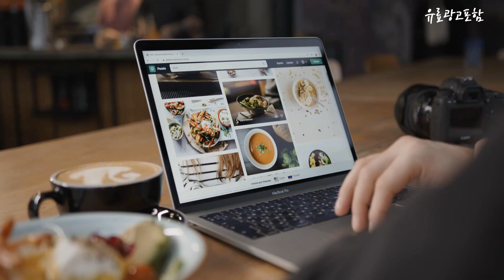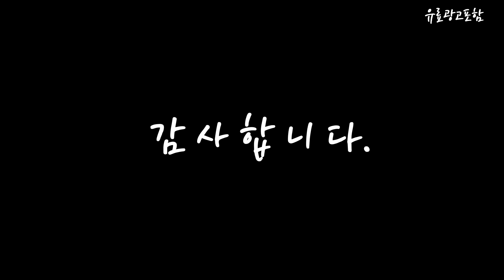돌쇼파 Top10!! 요즘 인기있는 돌쇼파 구매 가격 평점 후기 비교 총정리!!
❤️❤️❤️ 요즘 인기있는 돌쇼파 구매 가격 평점 후기 비교 총정리해 보았어요!! ❤️❤️❤️

[00:06]
10위. #[현대의료기] 5005NSF 황토숯볼 흙쇼파 돌쇼파 단품 [499,000원]

[00:11]
9위. 명품의료기 [명품의료기/전국무료배송][BEST] 312NSF 쇼파 황토숯볼 흙쇼파 흙카우치 [574,290원]

[00:17]
8위. 동양의료기 5005원목소파 EBS극한직업 흙소파 돌소파 황토숯볼 [640,000원]

[00:22]
7위. 동양의료기 212카우치 EBS극한직업 흙소파 돌소파 황토숯볼 [790,000원]

[00:28]
6위. 흙돌침대소파 판매1위디자인 아래목흙돌침대 지역별착불배송 품번5005소파 황토볼 [288,950원]

[00:33]
5위. 동서가구 명가돌 미송 편백나무 인볼브 홍맥반석 카우치 [759,000원]

[00:39]
4위. #[구들장] 늘찬평상 황토볼 흙소파 브라운 [400,000원]

[00:45]
3위. #[현대의료기] 100sf 홍맥반석 돌쇼파 돌카우치 브라운 [424,000원]

[00:51]
2위. 사이즈 맞춤/컬러 가능/국내제작 CL라텍스 쇼파패드 탄탄한패드 두꺼운패드 [134,000원]

[00:56]
1위. #[웰빙건강침대] 으뜸 소파 황토볼 흙소파 SF 단품 [495,000원]